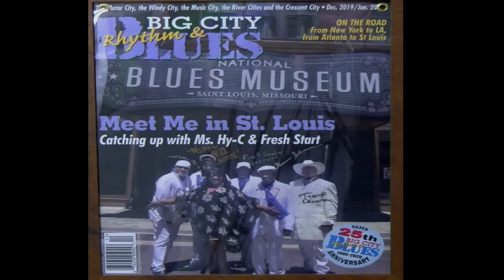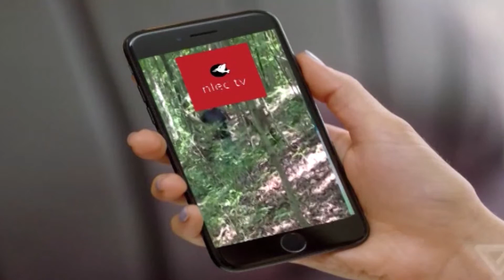Bob Baugh on the Bernie Hays TV show#BH 682BobBaughdated2021HD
Journalist, photographer, businessman and blues lover tells about his love for music and shows us photographs of some of the artists he has been associated with through the National Blues Museum, the St. Louis Blues Society and several national magazine publications.